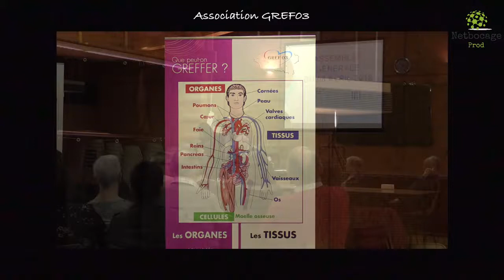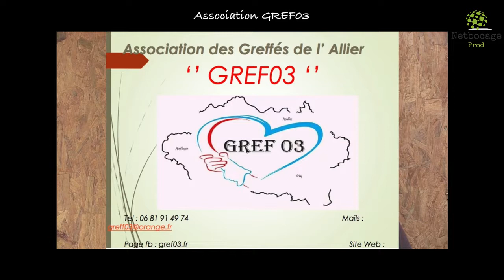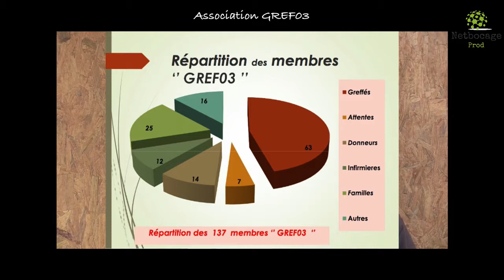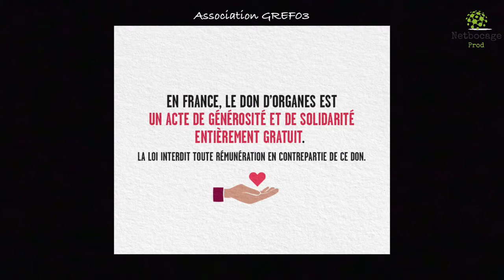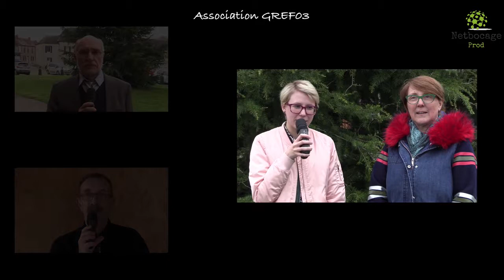Association Gref03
Avec environ 6000 greffes réalisées en France, en 2017, les chiffres montent doucement mais sûrement. En revanche, la décision de dons d'organes est toujours difficile à prendre, alors même que les heures sont comptées. D'où la nécessité d'en parler entre amis, ou en famille, pour ne pas laisser ses proches dans le doute. Le mieux, en cas de refus, étant de laisser une trace écrite.
Lors de l'assemblée générale tenue à Le Montet, Cristel Delorme & Sébastien Joly ont recueilli les témoignages de personnes déjà greffées ou en attentes de greffes.